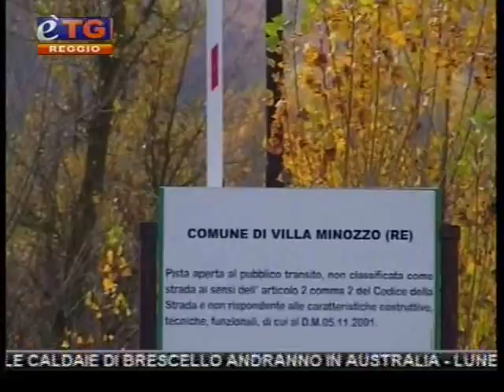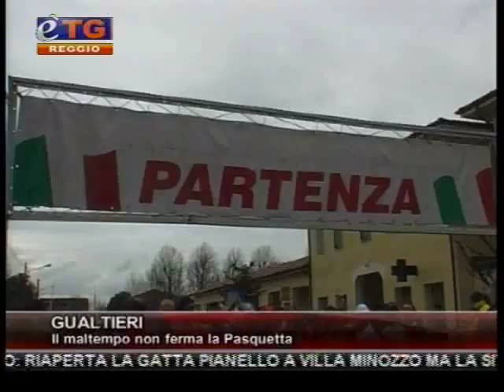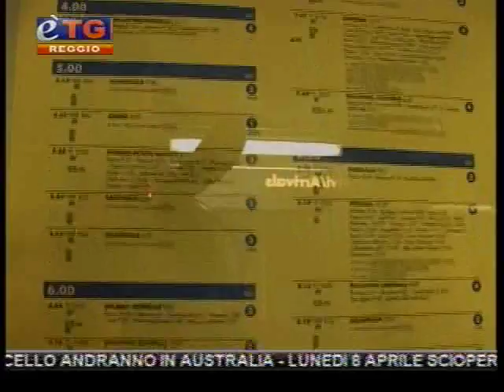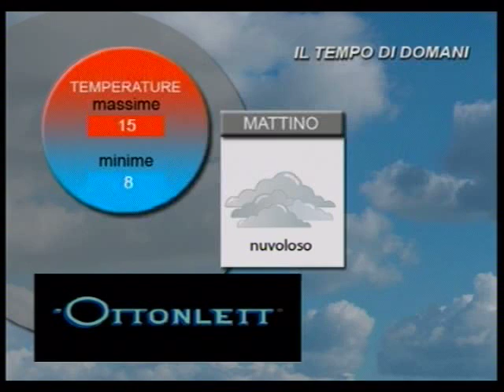etg Reggio Emilia 02 04 2013